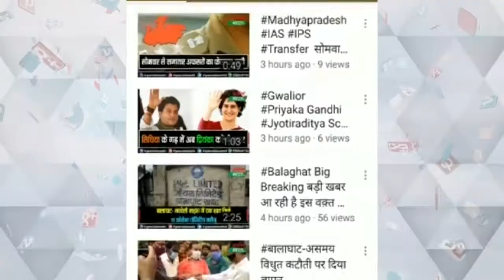एमपी में सौर उर्जा के लिए लगेंगे 1500 मेगावॉट के प्लांट, आगर, शाजापुर और नीमच में लगेगा प्लांट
एमपी में सौर उर्जा के लिए तीन जिलों में लगेंगे 1500 मेगावॉट के प्लांट
आगर, शाजापुर और नीमच में लगेगा प्लांट
निवेशकों को दिया गया लैटर ऑफ अवॉर्ड